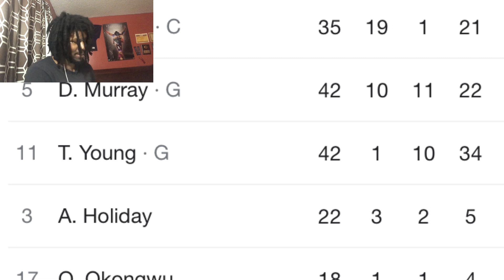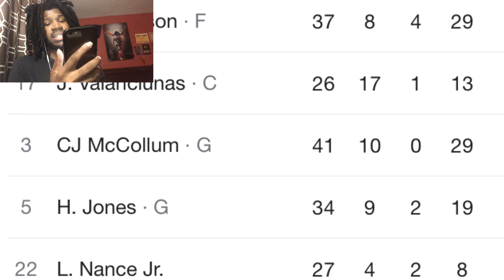HAWKS VS PELICANS REACTION 2022 ATLANTA HAWKS VS NEW ORLEANS PELICANS HIGHLIGHTS REACTION 2022